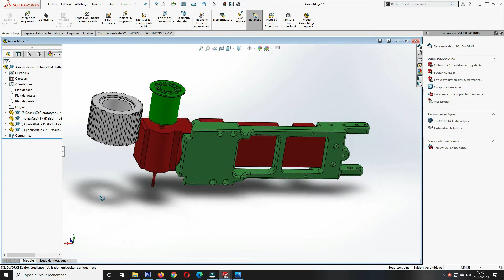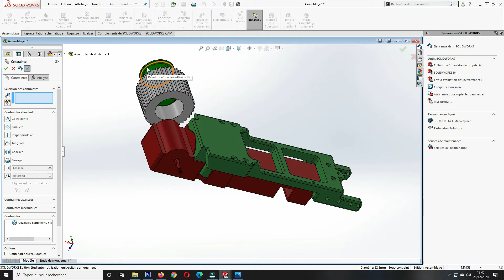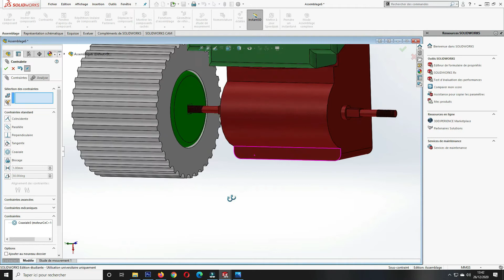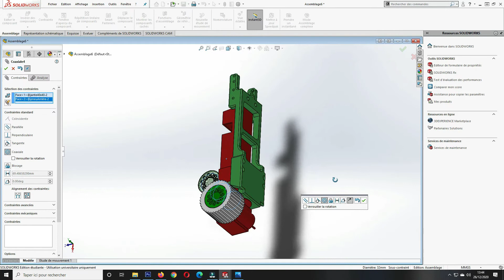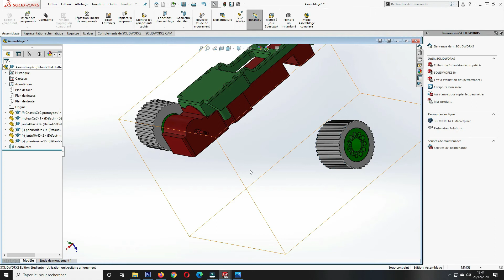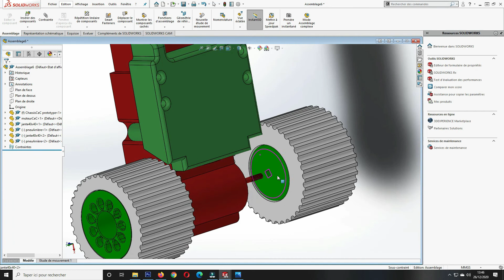Solidworks tutoriel assemblage P2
Ajout des jantes et des pneus (roues arrières)